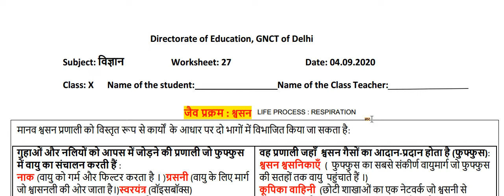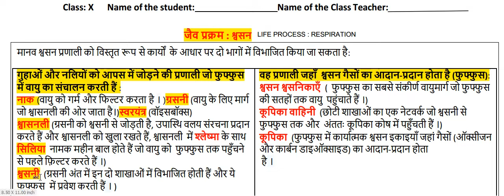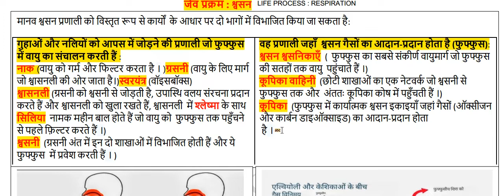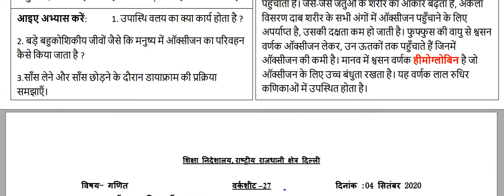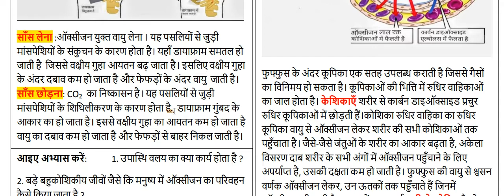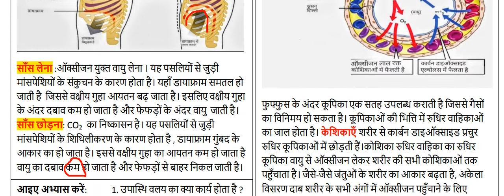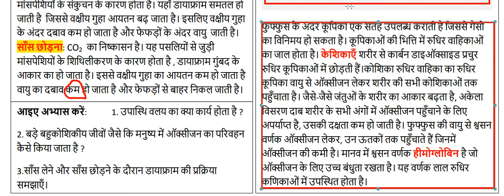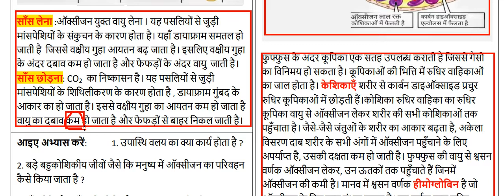MAANAV SWASHAN PRANALI||LIFE PROCESSES ||DOE Class 10 Science Worksheet 27||Ch.6 SCIENCE CLASS 10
Hello everyone!
September 04,2020
Class X| Chapter No.6| Life Processes
Today's subtopic:Respiratory System-Parts & Functions| श्वसन प्रणाली के अंग और कार्य|
Detailed explanation with exercise

The other videos available on our channel are:-

41) For class IX , Science Worksheet no . 22
In Hindi

In English

42) For Class X , Science Worksheet 22
In Hindi

In English

Stay well,Stay at your home
Study well at home
जय हिन्द, जय भारत